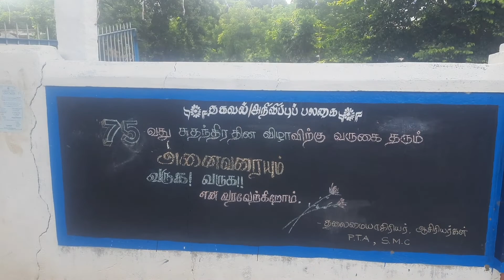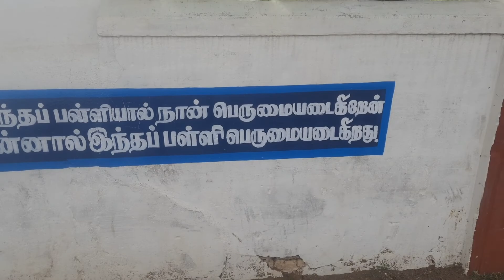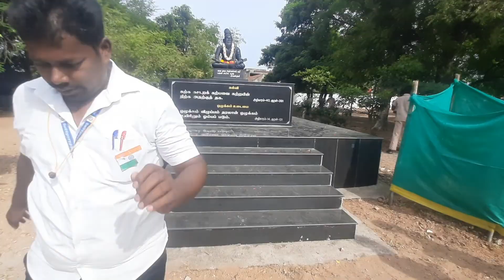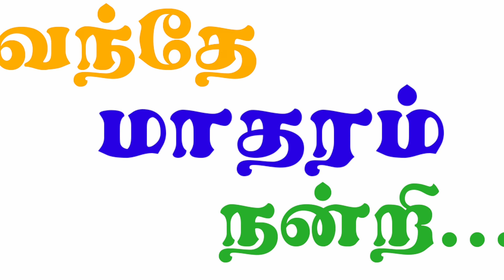75 - வது சுதந்திர தின கொடியேற்றம்.. அரசு மேல்நிலைப்பள்ளி, காட்டுக்கோட்டை.